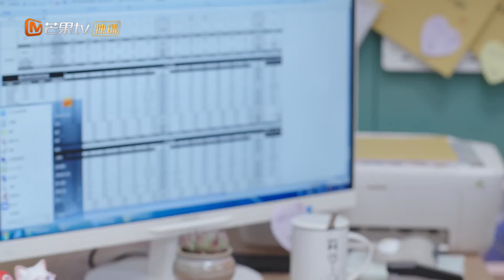رجل ثري صدم عجوزًا متسولًا ، وبعد النزول من السيارة ركل كلبه | My Precious | MangoTV Arabic